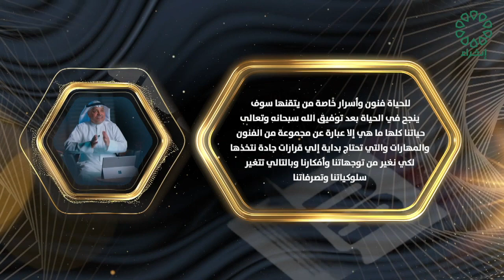برنامج ٣٠ قرار تاريخ الحلقة : 1-4-2024